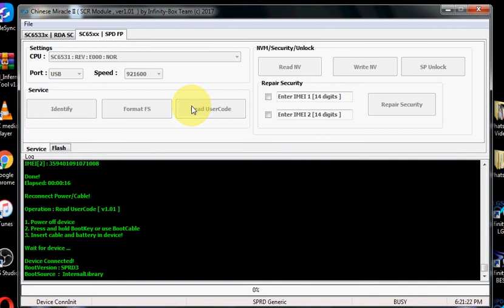How to read user Code password Mione F6 Spd 6531E and boot key is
mobile repairing videos and qmobile revideos all china samsung pattern locks removal cm2 how to use frp lock are available in his channel all compenes of mobiles and repairing help are in this channel.